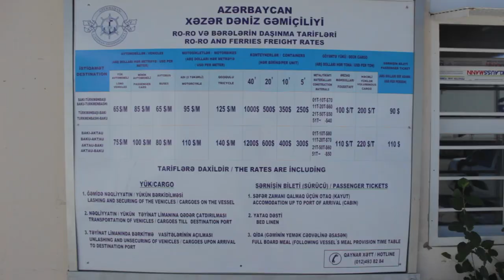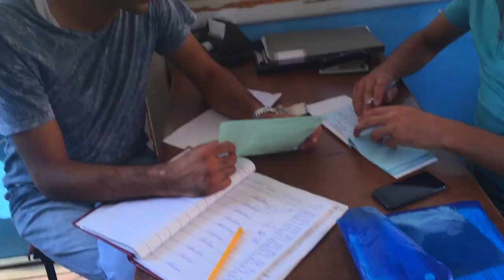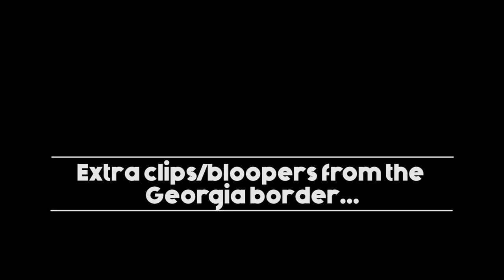Mongol Rally Documentary 2015 - Episode 3 - Georgia, Azerbaijan & Turkmenistan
Mongol Rally Documentary 2015 Episode 3:
This episode covers us leaving Cappadocia and the fairy chimneys, as well as our hot air balloon ride there, then our struggles through to Trabzone, attempts to sort out our cars there (getting sump guards, roof racks, etc. for when the Mongol Rally got tougher!), Stopping ourselves from going insane at the Turkey-Georgia border, adopting a stray dog and naming it Tanqueray, moving on with the convoy to Batumi in Georgia, chilling on the beach, making our way to Tbilisi, getting rejected from the Azeri border, having a second attempt, being pulled over by some police, eventually making it to the capital of Azerbaijan, Baku, having our car towed without our knowledge, sleeping rough in the Baku port, eventually getting on a ferry to Turkmenistan and finally arriving in Turkmenbashi!

Thanks to those who helped!
+ Retox - Search for them on HostelWorld!

This is the third episode for our Mongol rally documentary which will cover everything involved in our crazy journey: From preparing the rally car, getting through different countries, all the way to the finish line in Ulan Ude in Russia, via the unofficial finish line in Ulaanbaatar in Mongolia.
We aim to point out all the struggles and issues we had so that future teams can learn from them. We're also going to highlight the best places/routes/people to visit in order to make sure you get the most out of your Mongol Rally adventure if you're thinking of doing it yourself in the future!

Episode 3 - (this page)

More episodes coming very soon!

He bashed out those sketches in 5 minutes so check what he can do when he actually has time!!